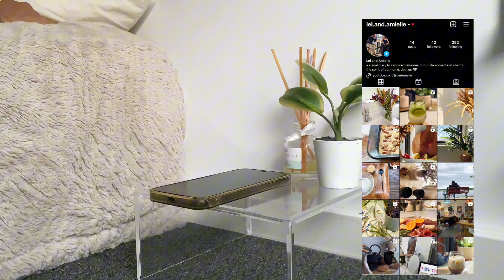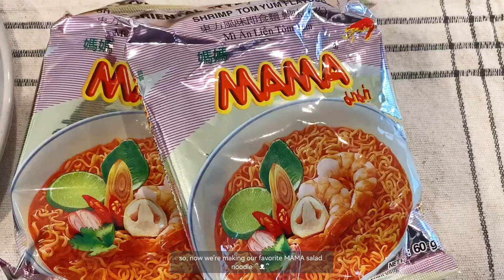our life abroad | silent vlog ep#4 |Melbourne strolling and Thai food cravings | living in Australia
Join us for a day of good vibes! From keeping active with daily walks to whipping up some delicious Thai cuisine, and exploring the vibrant streets of CBD Melbourne 🍲